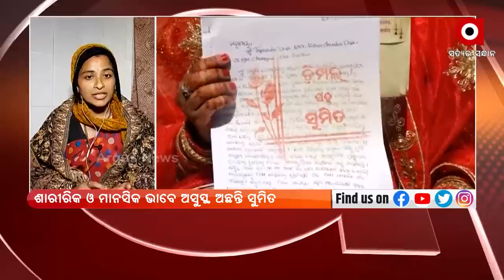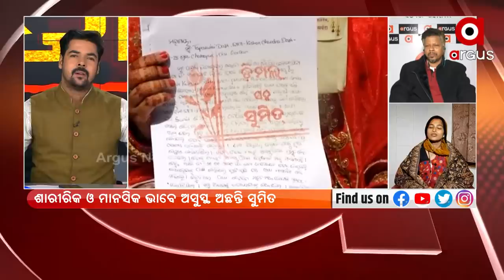Berhampur Marital Dispute: Sumit has ruined my life and should take up my responsibility says Dimple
Sumit has ruined my life and should take up my responsibility says Dimple